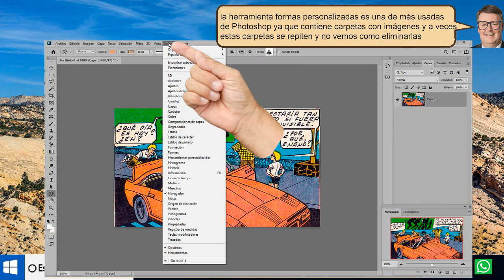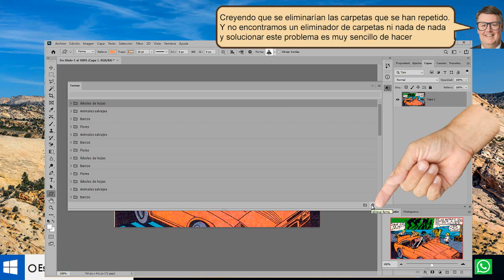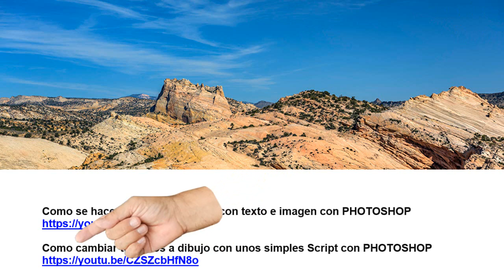Como Quitar las carpetas que se repiten en forma personalizada de photoshop - sencillo de hacer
Como Quitar las carpetas que se repiten en forma personalizada de photoshop. Y esto ha ocurrido, porque hemos presionado sobre la rueda dentada. Y hemos presionado sobre restaurar formas predeterminada Creyendo que se eliminarían las carpetas.

Juntar la cara de un monstruo y la de una persona y crea una sola cara